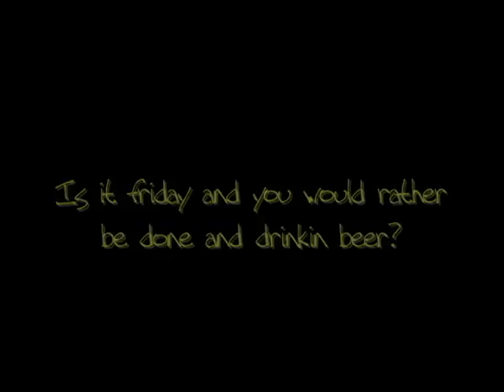Worlds fastest weedeater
Specs:
25cc's
UNI filter kit
Velocity stack
Dominator piped
Walbro carb
105 line
Very light and double the power of a 31cc...PB